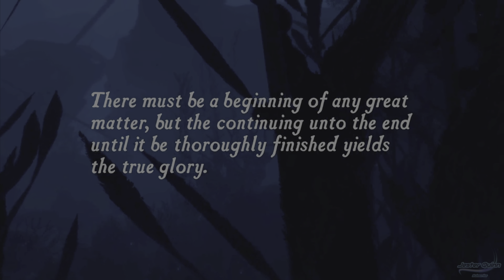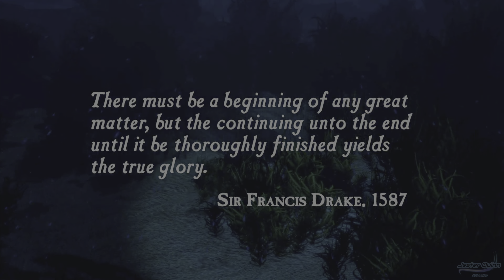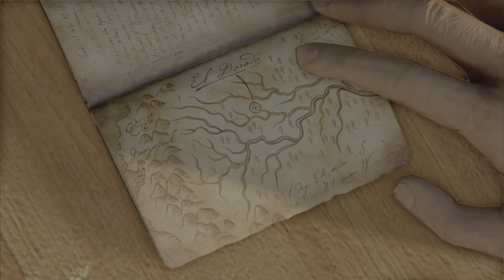Uncharted Drake's Fortune (PS5) 4K 60FPS | Part 1 | Ambushed | Gameplay Walkthrough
Hi Guys 🤠

Well it's been a long time since I played this game. Let's not forget that Uncharted Drake's Fortune was huge for it's time and still holds up great up until this day. I'll be doing the whole Uncharted series for sure 😀😁
I'll separate each chapter. It'll keep it short and convenient to watch.

This channel would've never gotten this far without y'all. I cannot thank y'all enough. All I can do on my side now is to bring the best titles to the comfort of your home. Once again, Thank you 🙏.

Additional information :

" Uncharted: Drake's Fortune is a 2007 action-adventure game developed by Naughty Dog and published by Sony Computer Entertainment. It is the first game in the Uncharted series and was released in November 2007 for PlayStation 3. The game was remastered for the PS4 and became available in 2015.The game follows Nathan Drake, the supposed descendant of explorer Sir Francis Drake, as he searches for the lost treasure of El Dorado with journalist Elena Fisher and mentor Victor Sullivan. "